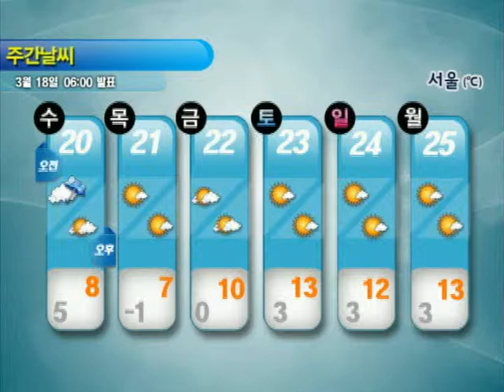주간날씨 3월 18일 06시 발표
3/20~3/25

큰 일교차 주의

* 20(수) 중부지방*전라북도*제주도 비
            강원도영동 비 또는 눈